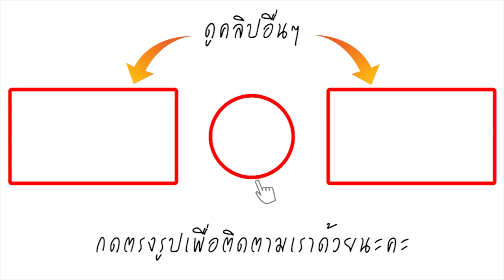น่ารักมาก แอฟ ทักษอร ควง น้องปีใหม่ เปลี่ยนลุคอวดความงามในชุดไทย สวยงามไร้ที่ติ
ล่าสุดคุณแม่แอฟและน้องปีใหม่ ได้มาออกงานคู่กัน คือการถ่ายแบบให้ร้านขนมหวาน โดยได้รับการแต่งหน้าจากช่างมือทองของประเทศอย่าง น้องฉัตร มาช่วยแปลงโฉมให้คุณแม่และคุณลูก บอกเลยว่าคุณแม่ที่ว่าสวยอยู่แล้ว กลับสวยขึ้นไปอีก ส่วนคุณลูกก็มาแนวน่ารักเรียบร้อยไปเลยค่ะ